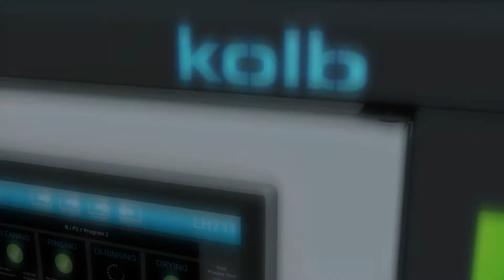AQUBE LH7 | Kolb Cleaning Technology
Hello everyone,

Welcome to A-Tek Systems Group! I hope you enjoy this video from our long-lasting, amazing partnership with Kolb Cleaning Technology.